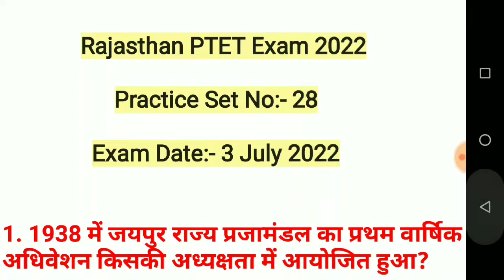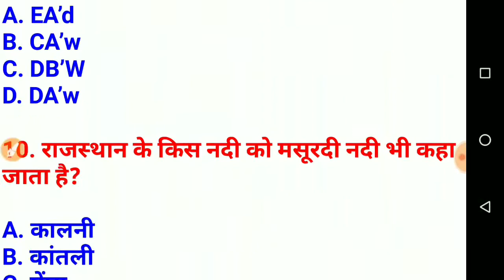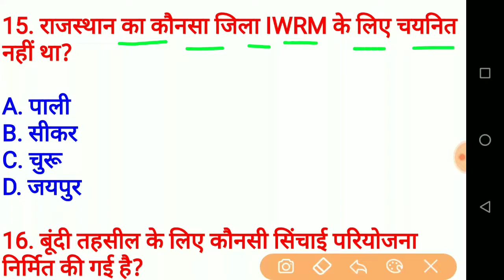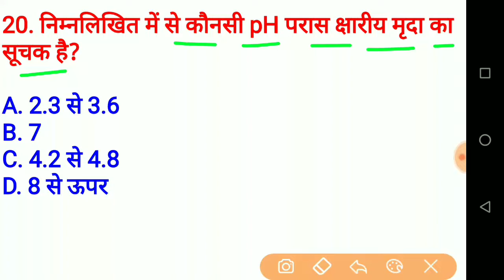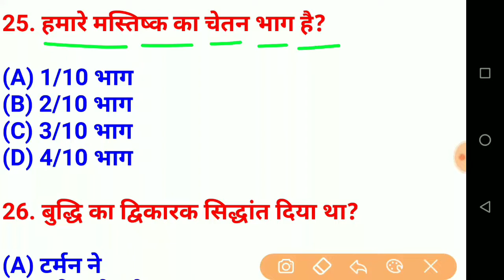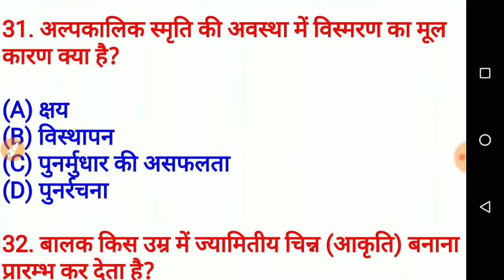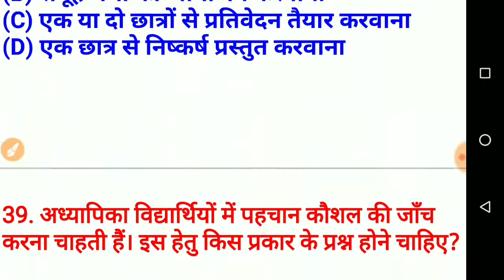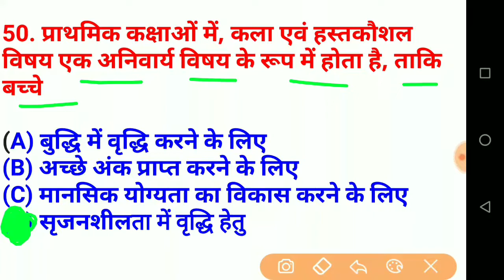PTET Exam 2022/PTET Previous Year Question/PTET Practice Set.28/PTET 3 July 2022 Full Paper Answer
PTET 2022 Imp Questions | PTET Model paper 2022 | PTET Exam Preparation | PTET Entrance Exam 2022

PTET EXAM 2022 | RAJASTHAN G.K. | MOST IMP. 1000 QUESTIONS | PTET Entrance Exam 2022

ptet reasoning class,
ptet exam prepration,
ptet paper 2022,
शिक्षण अभिरुचि ,
Teacher Aptitude PTET 2022

uptet 2022,
ptet 2022, BSc BEd exam 2022, Rajasthan Pre BEd exam 2022,
BSc BEd,
Rajasthan ptet paper syllabus 2022, ptet exam me kya kya aayega,
ptet syllabus, Pre BA BEd 2022,
Pre BEd exam preparationptet 2022, ptet online application,
pre bed online classes pre ba bed 2022

ptet2021 ptet 2022 classes
ptet syllabus
ptet 2022 syllabus
ptet exam prepration 2022 rajasthan ptet classes
ptet form 2022 ptet2021class bstc online classes 2022
bstc model paperbstc previous yr questions
ptet rajasthan
bstc rajasthan classes rajsthan
ptet 2022 syllabus in hindi rajasthan, ptet 2022 punjab,

PTET 08 September ka paper,
PTET 08 September 2022 result,
PTET,rajasthan
PTET paper 31 augest 2022,
31 augast 2022
PTET paper answer key,
PTET 31 augest,
PTET 08 September 2022 paper,
PTET paper 2022,
PTET exam 08 September 2022,
PTET pdf paper 08 September 2022,08 September 2022
PTET 08 September 2022 result kab tak aayega,
PTET paper solutions 08 September 2022,
PTET 31 augsust paper solutions,
PTET 2022,
PTET exam

PTET 2022,PTET India GK,
PTET Rajasthan GK,
ptet important questions 2022,
PTET online class,
PTET Live class,
lehar classes,
sankalp classes,
rajasthan gk,
sankalp live,
sankalp coaching,
sankalp live classes,
sankalp coaching live,
a to z rajasthan gk,
Sankalp ptet,
ptet gk 2022,
ptet gk question 2022,
ptet gk,
ptet gk question,
gk ptet exam,
gk ptet question,
ptet india gk,
ptet gk class